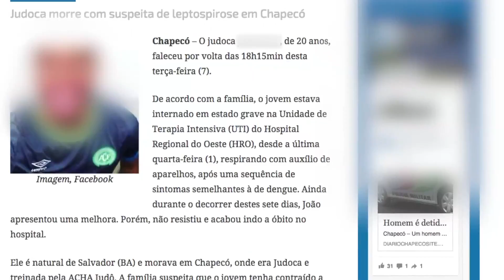Cuidado com a leptospirose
Morte estranha divulgada na internet chamou a atenção para a doença . No Por Dentro Com Cardinot na TV Jornal.